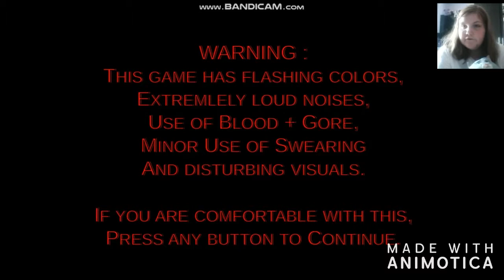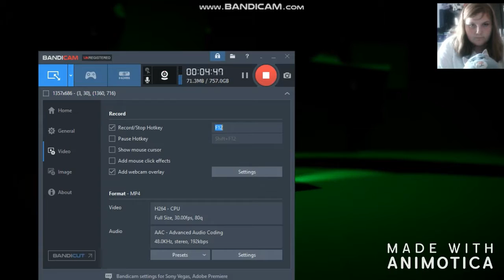eggs for Bart what is this game